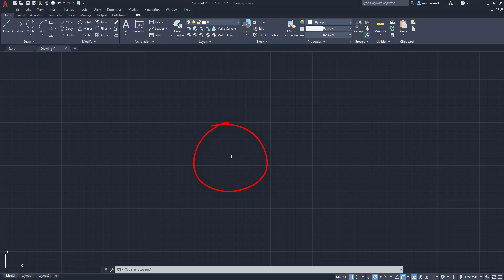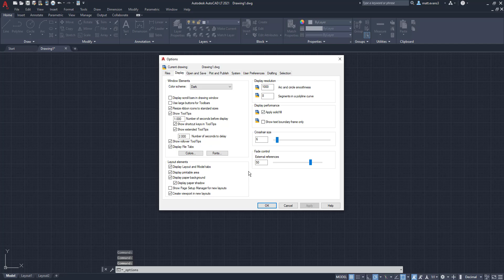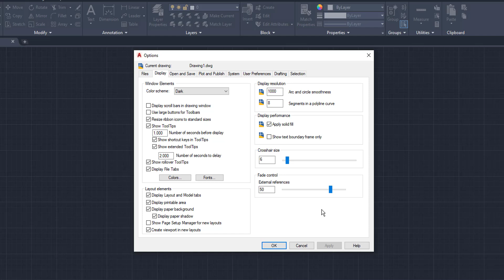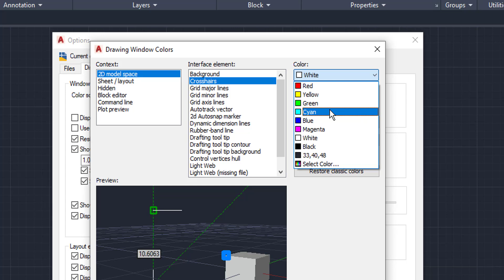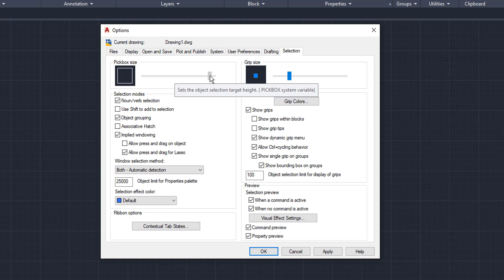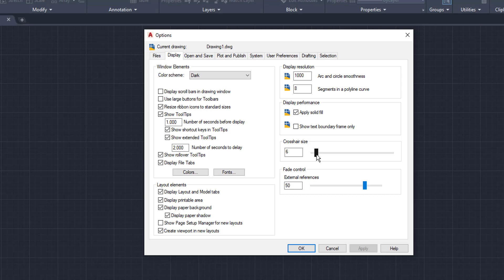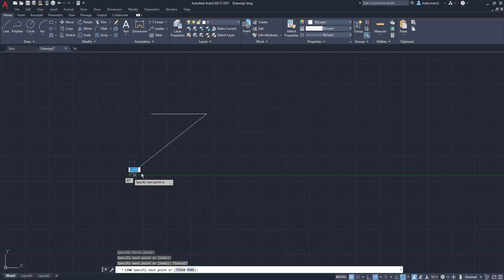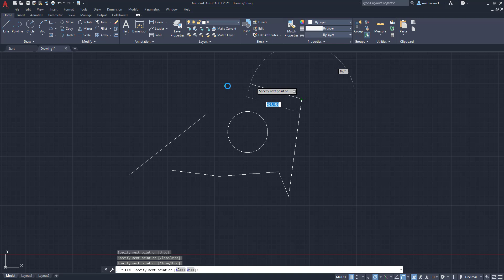Customize your CURSOR/CROSSHAIR - AutoCAD Tutorial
Hi All,

In this AutoCAD tutorial we will learn how to customize your cursor/crosshair. We will go over the multiple different ways you can customize your cursor/crosshair including: color, pickbox size, and overall size. We will also use the CURSORTYPE command to change from the crosshair to the Windows cursor. As a bonus, I will explain how to change your Windows cursor to something more "unique" if desired.